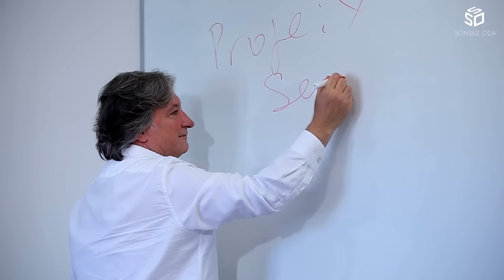Sinema&Televizyon / Yapımcı&Yönetmen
Sonsuz Oda'da Birbirinden Değerli Yapımcı ve Yönetmenlerin Gerçek Tecrübelerinden Faydalanın... Sonsuz Oda Sinema&Televizyon / Yapımcı ve Yönetmen Bölümünde Yer Alan İsimler Ve Eğitim Konuları;
İrfan Şahin: Tv Yöneticiliği ve Yapımcılık
Faruk Turgut: Yapım ve Yapımcılık Yönetme
Çağan Irmak: Yönetmen Olmak
Faruk Teber: Yönetmen Oyuncu İlişkisi
Mustafa Şevki Doğan: Yönetmen Gözü